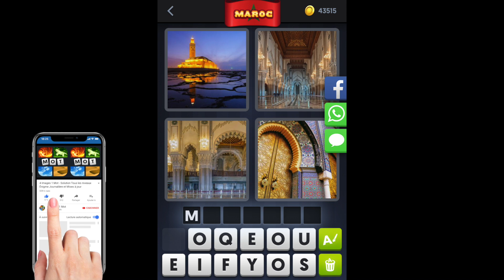4 Images 1 Mot - Maroc - Énigme Journalière - 17/08/2018 - Août 2018 - Solution - Réponse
Solutions Reponses 4 Images 1 Mot - Maroc 2018 - Aout - Enigme Journaliere